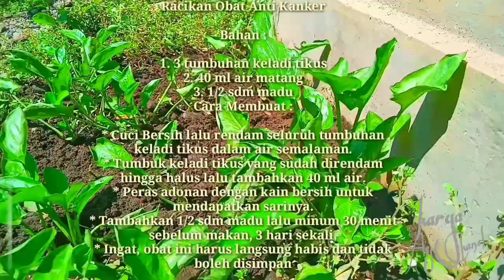typhonium flagelliforme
Keladi Tikus Berkhasiat
Keladi Tikus Efficacious